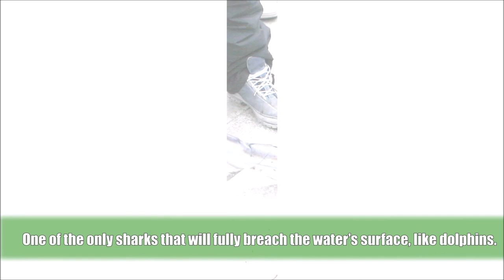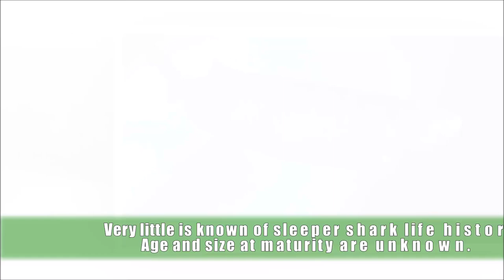The Top Ten Largest Sharks In The World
10-Bigeye Thresher Shark
09-Bluntnose Sixgill Shark
08-Thresher Shark
07-Great Hammerhead Shark
06-Greenland Shark
05-Pacific Sleeper Shark
04-Tiger Shark
03-Great White Shark
02-Basking Shark
01-Whale Shark

image souce :
video thumbnails:
10.
09.
08.
07.
06.
05.
04.
03.
02.
01.